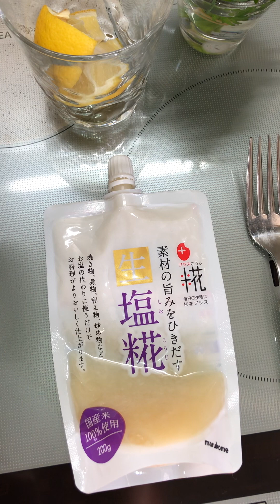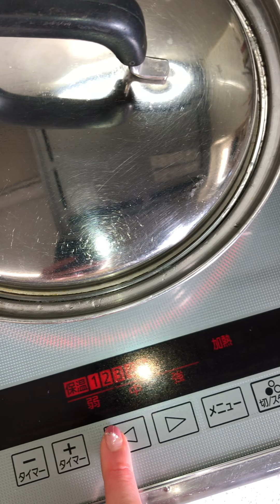究極の鶏ハムの作り方♡ 【高い抗酸化力を持つイミダペプチドが豊富】【家族・ペットにも安心安全の鶏肉の下処理方法を教えるよ】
▶︎塩麹でしっとり　究極の鶏ハム　超簡単よ♡ by あいもん料理部

▶︎ SONOKO式　鶏肉の下処理方法　保存版 by あいもん料理部

鶏胸肉に含まれるイミダゾールペプチド・
イミダペプチドは、抗酸化（細胞の損傷や活性酸素を抑える）や疲労回復に効果があると言われ、1日100gの鶏むね肉を摂取すると体内に発生した活性酸素を除去し、日常生活の疲れを防止することができるとされています。

参照